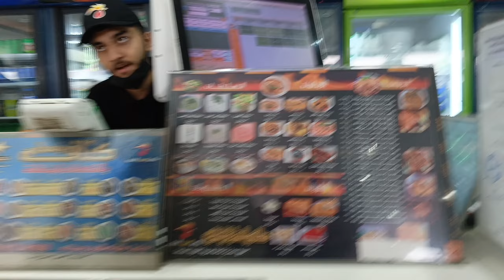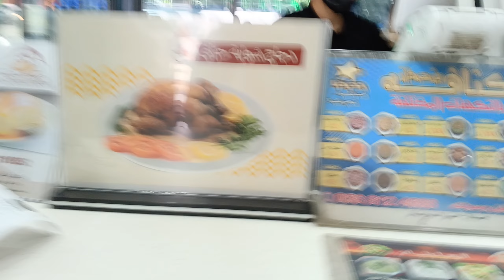Al faham chicken recipe Saudi Arabia/ अल्फाहम चिकन सऊदी अरेबिया। Tasty food, Delicious food, amazing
you're searches

alfaham chicken
alfaham chicken recipe
al faham chicken
chicken alfaham
al faham chicken recipe
alfaham chicken arabian
chicken al faham
al faham chicken recipe saudi arabia
how to make alfaham chicken
alfam chicken
arabian grilled chicken
how to cut chicken al faham
saudi chicken
how to cut chicken al fahamal faham
alfaham
al faham chicken recipe arabic
how to make chicken al faham
saudi chicken alfaham
grilled chicken
chicken al faham bbq